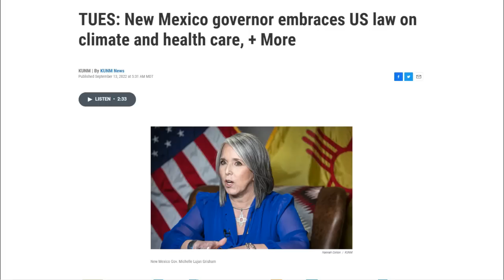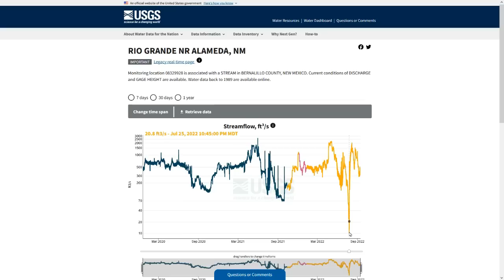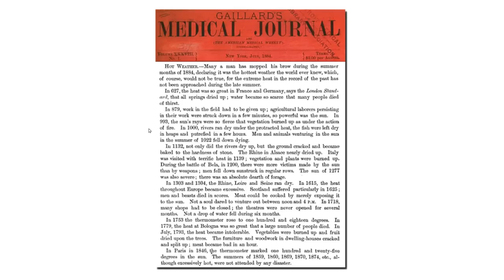Four More Inches Of Megadrought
A discussion of how the press and governments misinterpret data to create climate propaganda and undermine rational thinking.